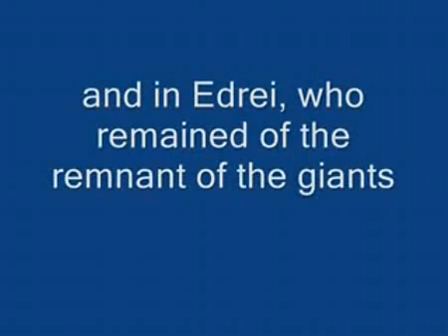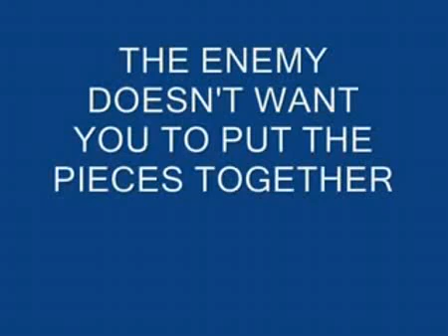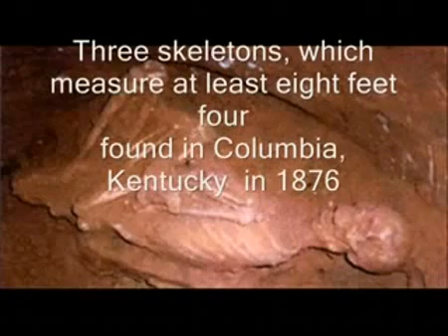Niphilium pictures, real evidence, proof of the bible read info please Low